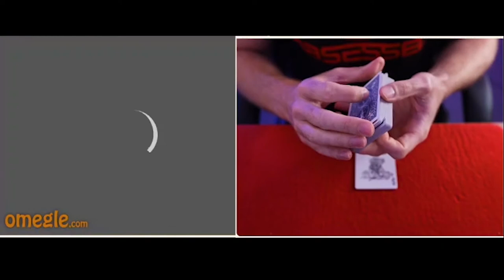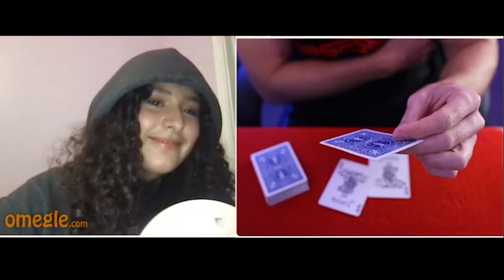Omegle Reacts To Magic & I'm Demolished By A Speed Cuber | vlog 78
Well this was a very different Vlog to make. Let me know if you'd like to see more like this 🤔 🎉 ♠.